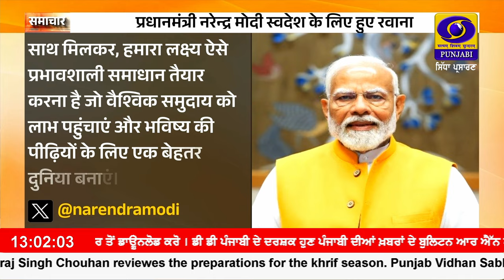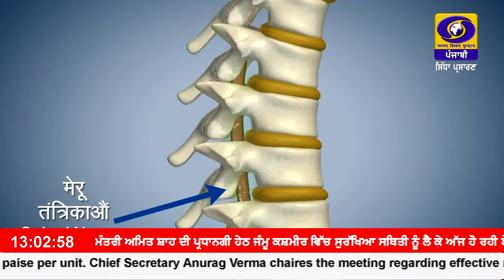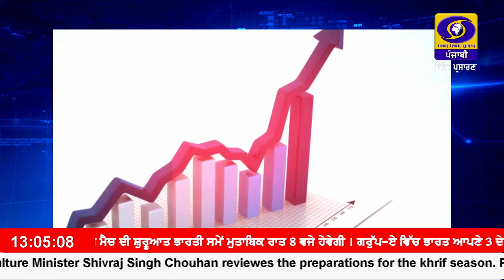1300 || RNU_JALANDHAR || JUNE 15, 2024